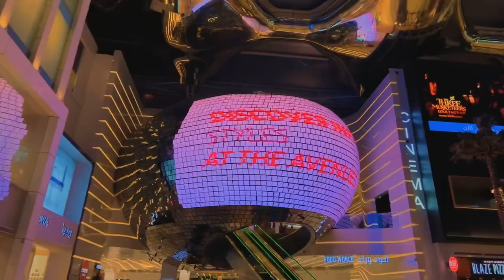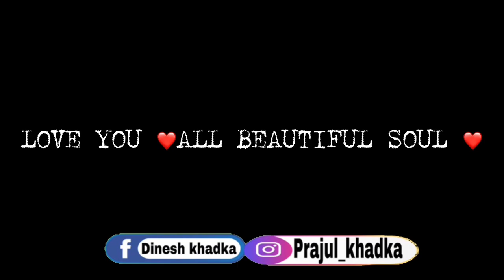Kuwait avenues mall vlog#38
नयाँ बर्ष 2080 मंगलमय सुभकामना|happy new year 2080|new year vlog 2080 vlog38
नेपाली हरु को नयाँ  वर्ष वि श 2080 साल को हार्दिक मंगलमय शुभकामना
हजुर हरु सबै को दिन समय बर्ष सबै राम्रो होस

Keep loving keep me

Flow me